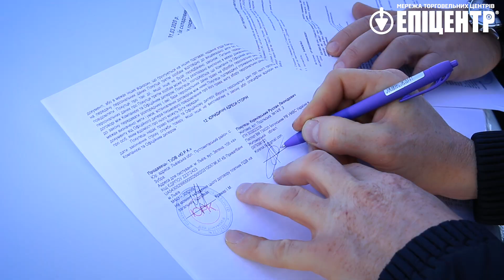Виграв Авто! Переможець акції від Stanley отримав свій дарунок в Епіцентрі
В середені жовтня переможець акції від Stanley, що проходила в Епіцентрі у вересні, отримав свій дарунок - новеньке авто!
Приймайте участь в акціях, що проходять в ТЦ Епіцентр і не прогавте свій щасливий шанс виграти цінні дарунки!∙